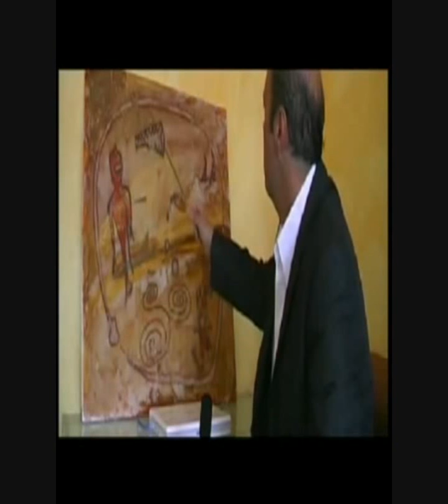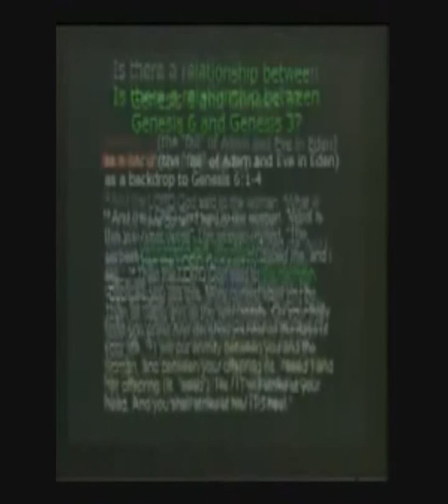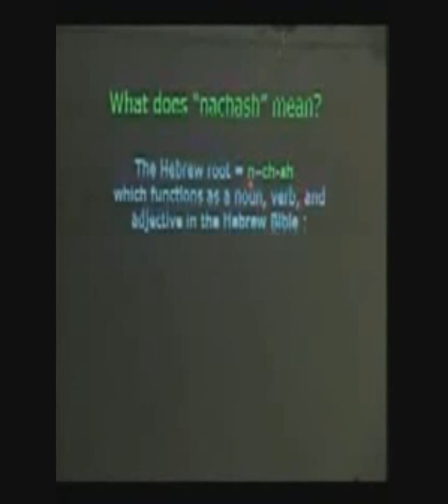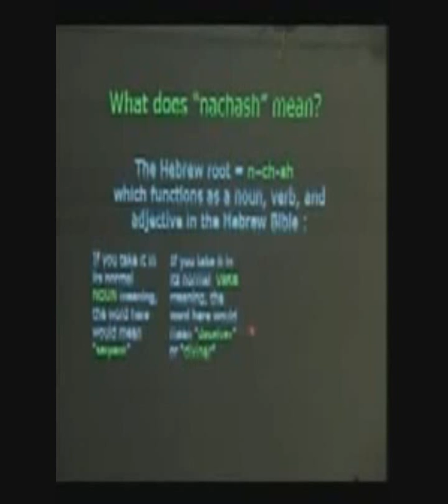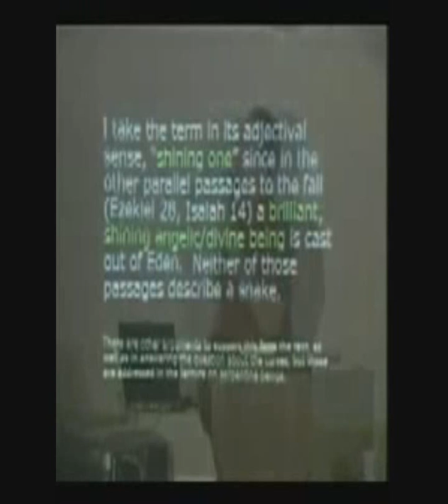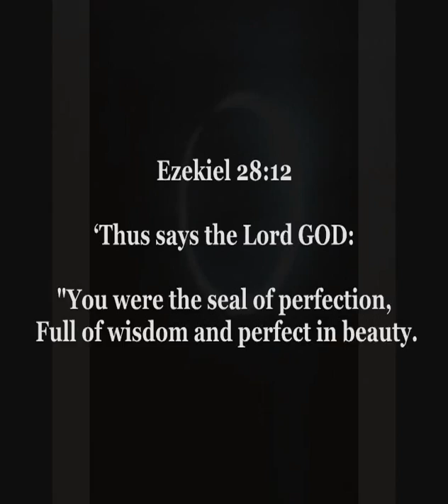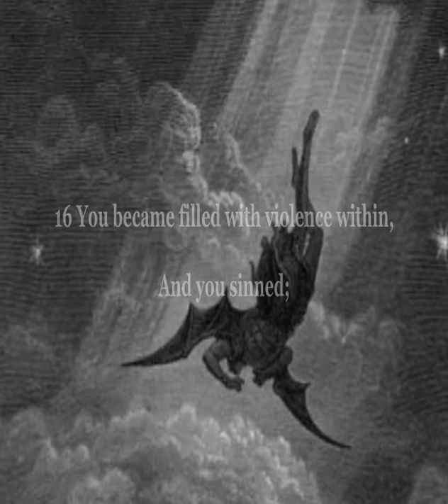Illuminati EXPOSED The Dragon, Dagon, serpent of old, Ancient Civilisations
GENESIS 3 "1 Now the serpent was more cunning than any beast of the field which the YHWH God had made. And he said to the woman, "Has God indeed said, 'You shall not eat of every tree of the garden'?"

2 And the woman said to the serpent, "We may eat the fruit of the trees of the garden; 3 but of the fruit of the tree which is in the midst of the garden, God has said, 'You shall not eat it, nor shall you touch it, lest you die.'"

4 Then the serpent said to the woman, "You will not surely die. 5 For God knows that in the day you eat of it your eyes will be opened, and you will be like God, knowing good and evil."

annunaki, reptilian , "shape shifter" dragon, genesis, serpent, fallen angel, watchers, satan, Lucifer quetzalcoatl chithauri Nagas Nomos dagon "Isaiah 14" "Feathered serpent"  Mike heiser, enigma tv